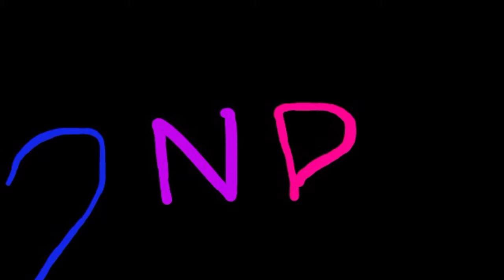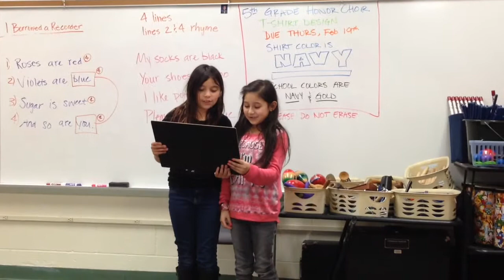Korte music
2nd Grade Valentine poems